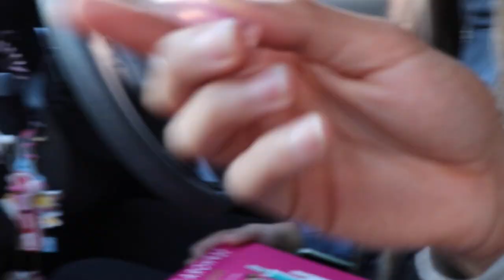I cheated on my (ex) girlfriend for $ 10,000 dollars (we broke up after)